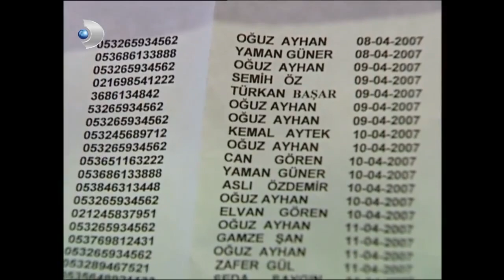Ceyda Tuzağa Düşecek Mi? - Yaprak Dökümü 30. Bölüm